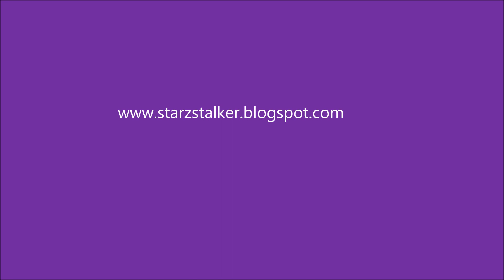"Rob N Roll" 臨時劫案 movie premiere in Malaysia - Gordon Lam 林家棟 and Maggie Cheung 張可頤.